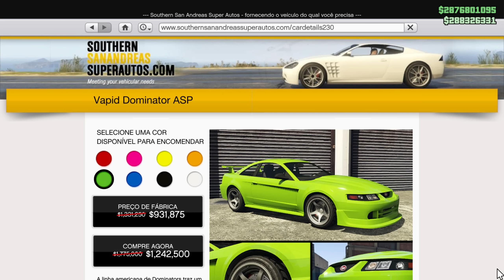GTA Online Atualização Semanal 12/01/2023